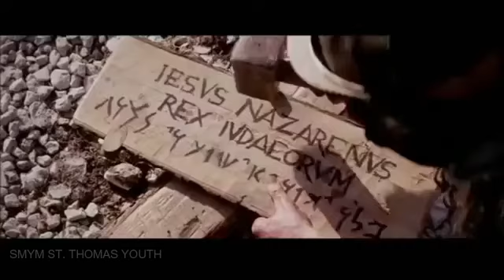Good Friday | ദുഃഖവെള്ളി | St. Thomas Youth | St. Thomas Forane Church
We are the witnesses to his fearless death,
We are the token of his last promise forgiveness,
We are the Cross.
Blessed Good Friday !